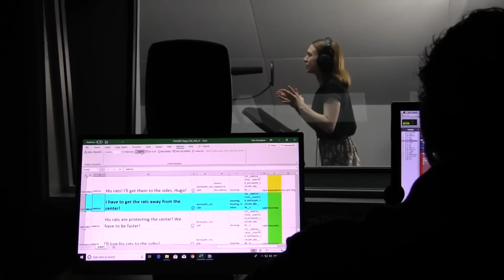NÃO VIU? Esse JOGAÇO foi CONFIRMADO para o GAME PASS DAY ONE e será INCRÍVEL!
Provavelmente você não viu, mas tem um jogaço que irá chegar em breve no Xbox Game Pass e foi confirmado, portanto já pode ficar felizão por que é um jogo aguardado e será incrível ver esse jogo chegando Day One no Game Pass. Mas um jogo de qualidade chegando pra você, bora conferir no seu Mais Xbox!

Headset Gamer Corsair HS35 P2 Stereo 2.0

Dock Carregador Controle

Então vem jogar com a gente:
Gamertag: DinhoPlayer